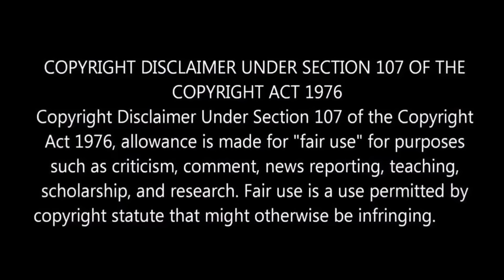"LEO🦁 Movie Open Ends"🔥l Future LCU Connect l Lokesh Kanagaraj l By Delite Cinemas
In this video we are going to see LEO Movie Open Ends.